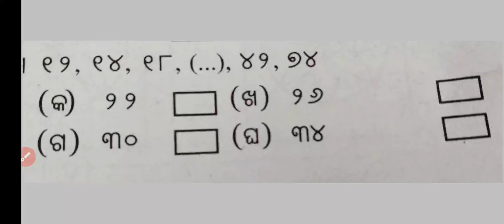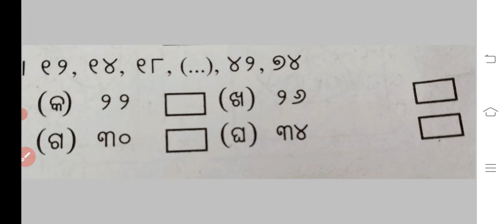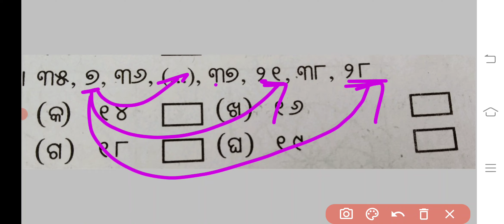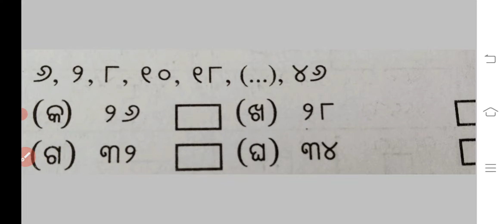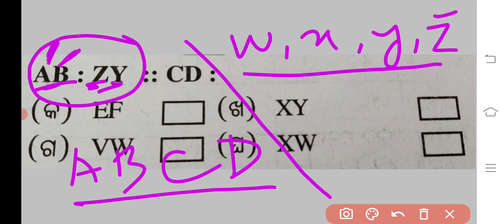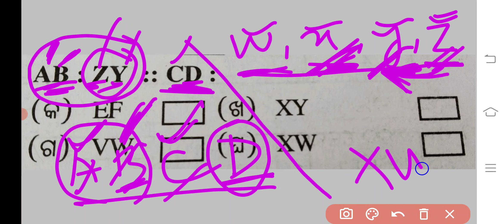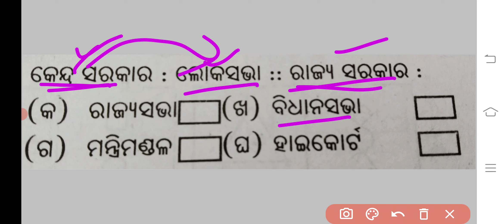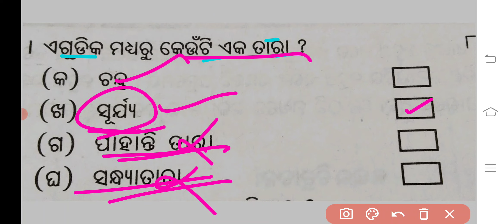Trutiya shreni bruti parikhya prastuti part 30 Odia Medium